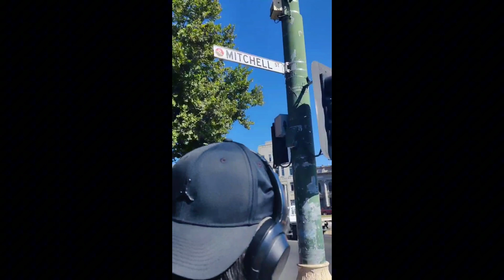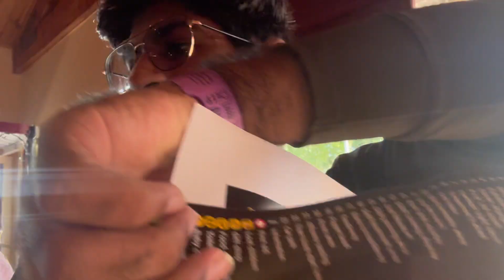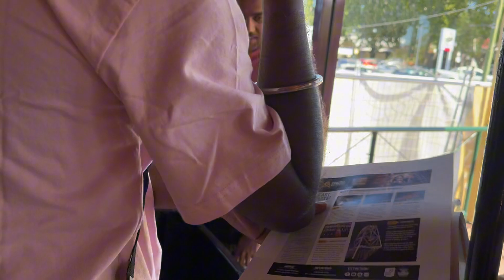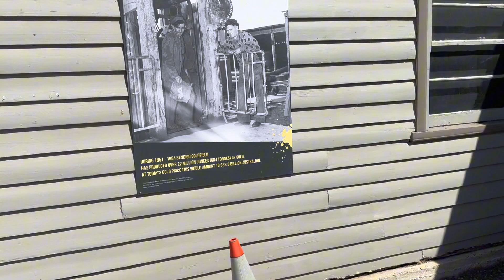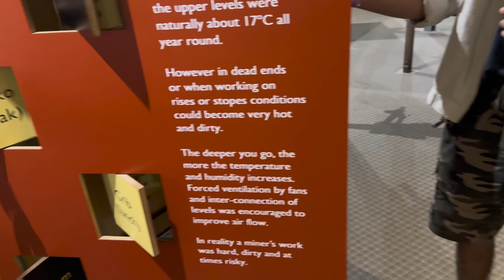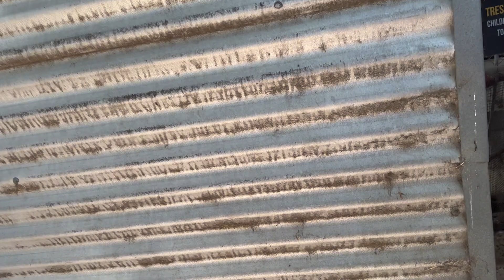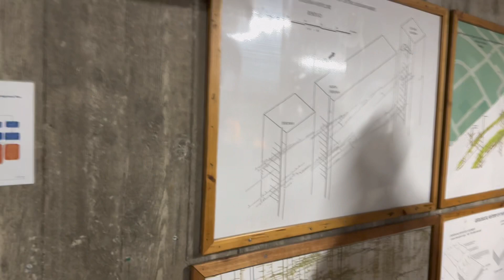Bonjour Bendigo!! Mining Vlog